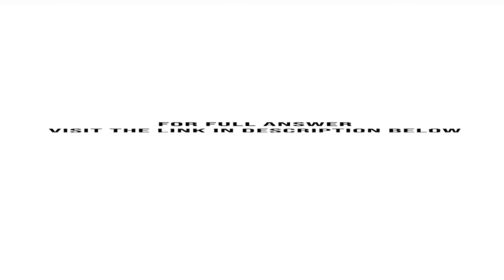Imagine you are a member of the team at the investors reviewing the viability of the Zopa busines...